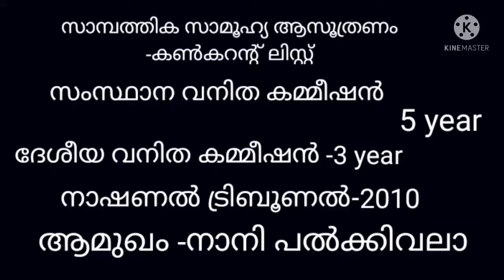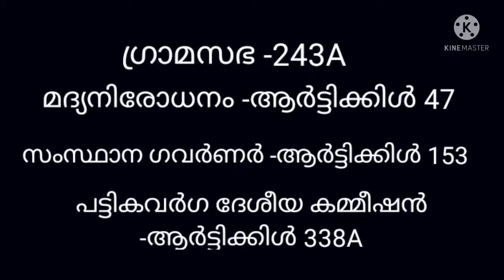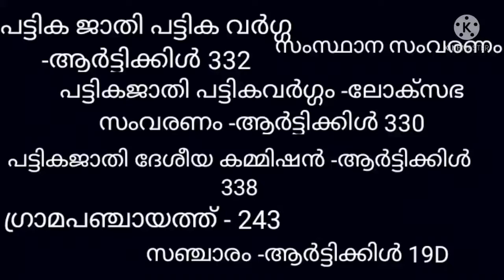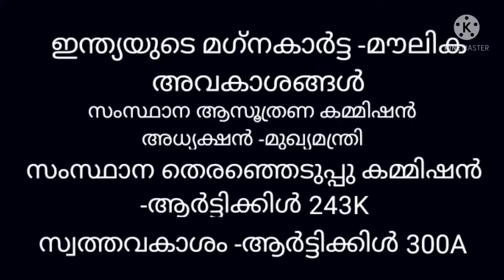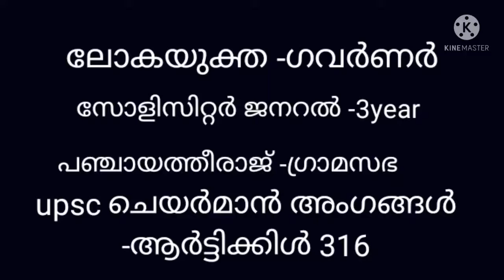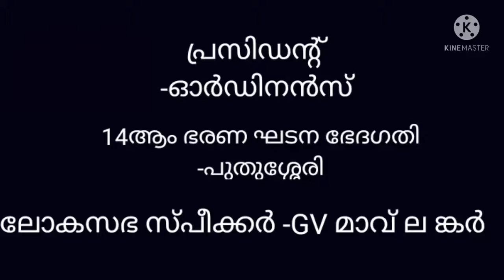ഇന്ത്യൻ ഭരണഘടന മൂന്നാം ഭാഗം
ഇന്ത്യൻ ഭരണഘടനയുടെ ഒന്നും രണ്ടും ഭാഗങ്ങൾ മുൻ വീഡിയോകളിൽ ചേർത്തിട്ടുണ്ട്. ഇത് മൂന്നാം ഭാഗമാണ്. തീർച്ചയായും നിങ്ങൾ ടിപ്സ് കളായി കൊടുക്കുന്ന ഭരണഘടനയുടെ ഈ ഭാഗങ്ങൾ ഒരുതവണ ഒന്ന് കേട്ടാൽ മറക്കില്ല. ഏവർക്കും ഇന്ത്യൻ കോൺസ്ട്ടിട്യൂഷൻ പഠിക്കുക ഒരു കീറാമുട്ടിയാണ്. ഇനി മുതൽ അത് വേണ്ട. ഈ വീഡിയോസും കോസ്ടിട്യൂഷനെ കുറിച്ച് കിട്ടുന്ന മറ്റു അറിവുകളും കൂട്ടി ചേർത്ത് പഠിച്ചാൽ ഈ ഭാഗത്തു നിന്നും വരുന്ന ചോദ്യങ്ങൾക്കു അനായാസം ആൻസർ ചെയ്യാം. നന്മകൾ നേരുന്നു